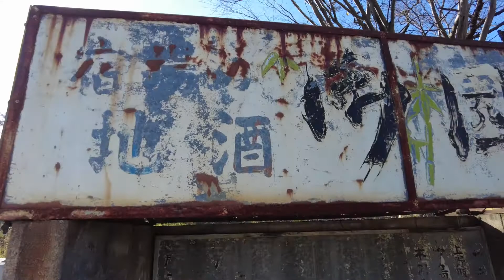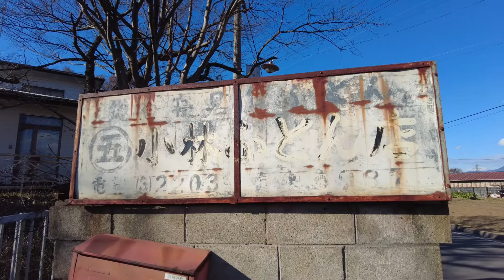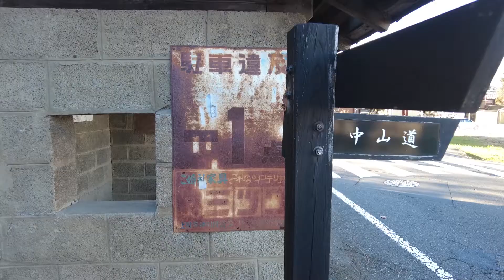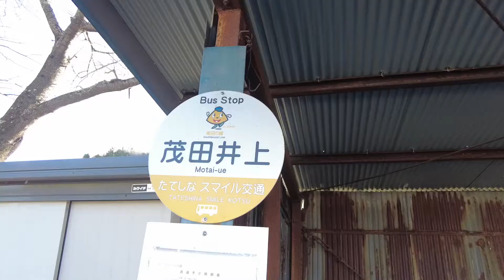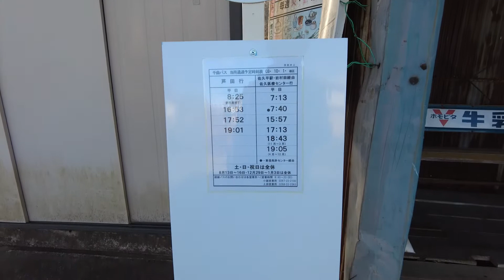【千曲バス中仙道線に点在する昭和レトロなバス停】蓼科高校と佐久医療センターを往復する千曲バス中仙道線には昭和レトロな雰囲気が漂う古いバス停がいくつか残ります。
中仙道線とは、御馬寄や臼田などのバス乗り場を運行する千曲バスの路線バスです。今回紹介するバス停は、御桐谷西、茂田井入口、茂田井上の3箇所です。もちろん現在も立派にバス停として使われています。

御桐谷西（おとやにし）：コンクリートブロックを積んで、その上は錆びたトタン屋根で覆われています。ブリキの看板の文字は既に色褪せてしまい、一部を除いて書いてある文字は判別不能です。

木製のイスが備え付けてありますが、かなり朽ち果てて、雑草が生い茂っている様子なのでもう何年も使われていないでしょう。

茂田井入口（もたいいりぐち）：こちらもコンクリートを積んだバス停です。木造の屋根に鋼板で覆われています。こちらは看板はありません。木製のイスらしきモノがありますが、ちょっと座るには不便そうです。もう何年も使われていないようです。

茂田井上（もたいかみ）：壁、天井すべて錆びたトタンで覆われています。鉄骨も錆びていて時の流れを感じます。名糖牛乳のイスは今でも長野県内各地で見ます。